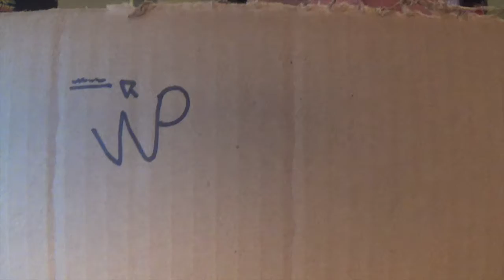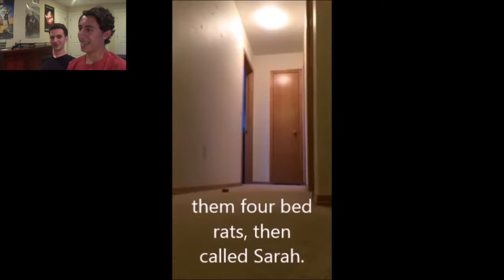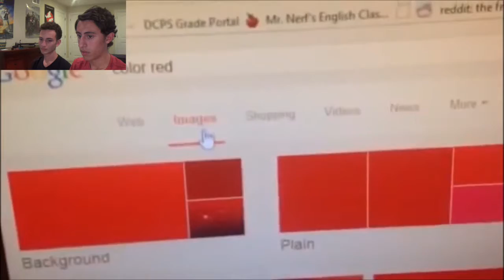Try Not To Laugh - Jack vs Richard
The second installment in our fantastic series!